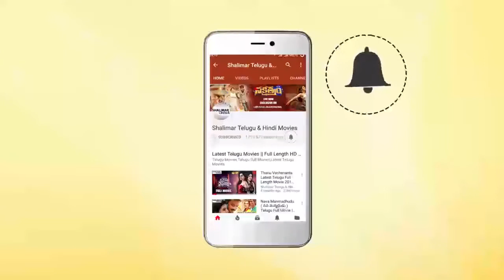Nandamuri Balakrsihna Gives Clarity On NTR Bio Pic || Balakrishna, Nayanthara, Haripriya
Watch Nandamuri Balakrsihna Gives Clarity On NTR Bio Pic At Jai Simha 100 Days Celebrations. JaiSimha Movie Stars Balakrishna, Nayanthara, Haripriya and Natasha in lead roles, Directed by KS RaviKumar, Produced by C Kalyan, Music by Chirantan Bhatt.